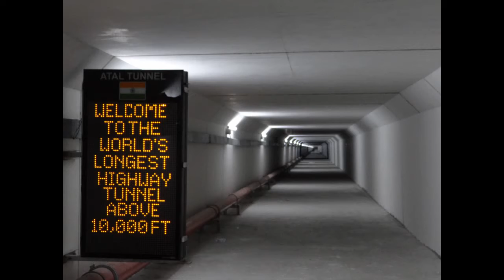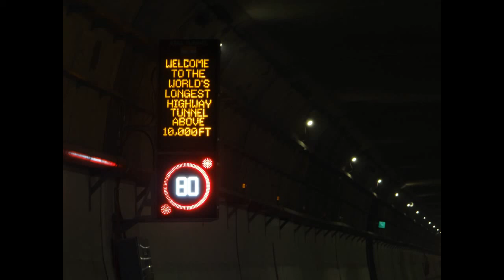PM Modi Inaugurates The Atal Tunnel in Rohtang, Himachal Pradesh, PMO